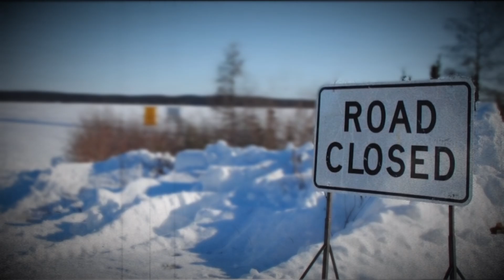UNTIL NEXT TIME.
Cya then.